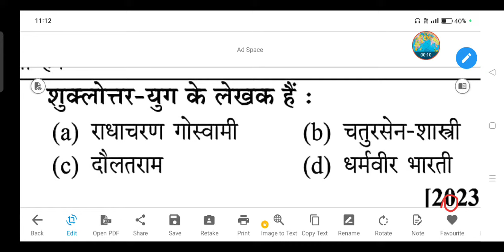शुक्लोत्तर-युग के लेखक कौन हैं :- (a) राधाचरण गोस्वामी (b) चतुरसेन-शास्त्री (d) धर्मवीर भारती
शुक्लोत्तर-युग के लेखक कौन हैं :

(a) राधाचरण गोस्वामी

(b) चतुरसेन-शास्त्री

(d) धर्मवीर भारती